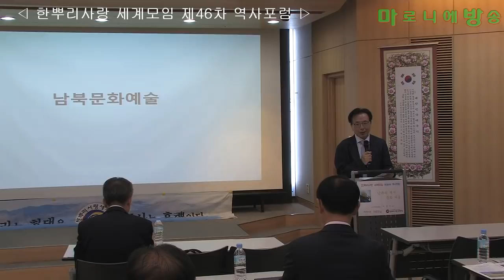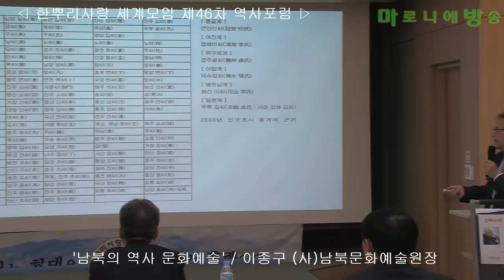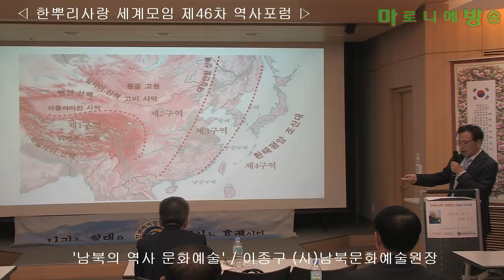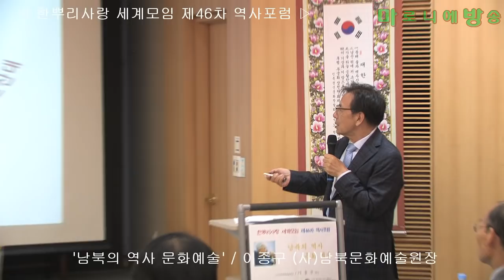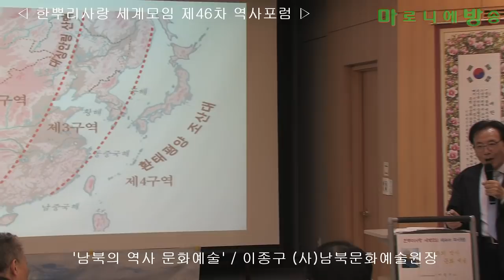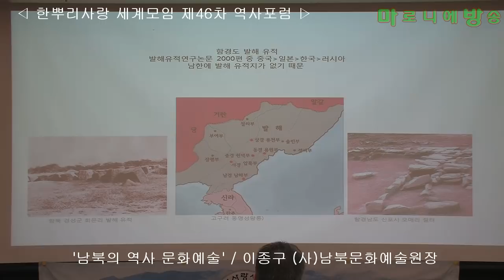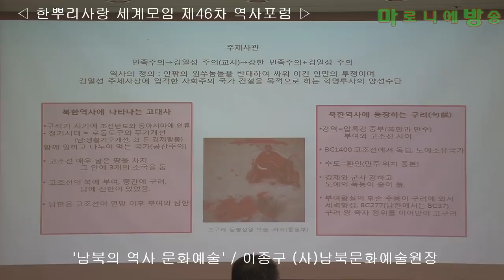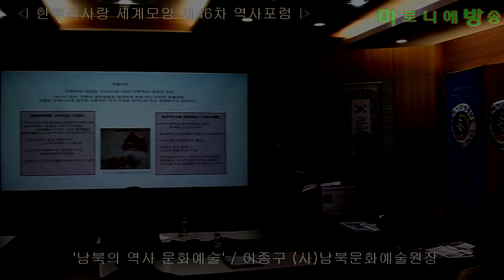[한사모] 남북의 역사 문화예술-이종구 (사)남북문화예술원장/한뿌리사랑 세계모임 제46차 역사포럼_181025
이종구 박사 약력
- 1947년 충남 당진 생 (호적 1948년으로 등재)
- 서울대학교 음악대학 및 독일 국립 칼스루에 음악대학 작곡과 졸업
- 1983년 이후 한양대학교 교수, 현재 한양대학교 명예교수, (사)남북문화예술원 원장
- 세종문화상, 대한민국 작곡상 대상(2회), 대종상 영화 음악상(2회),
 - 춘사영화상음악상, 영화평론가상 수상, 차동선음악상 수상,
- 88서울올림픽, 무주세계동계유대회 폐회식, 2003과 2010 전주세계소리축제 총감독
- 중국, 몽고, 우즈베키스탄, 러시아, 태국, 일본, 실크로드 등 알타이문화를 위한 해외 현지답사 11회

이종구 박사 논문저서
- 주요저서 : 악기백과, 창작 동화 '하늘나라 아리랑', 20세기 음악 자료집, 음악의 형식, 20세게 시대정신과 현대음악, 옴니아르스 통합음악이론, 백제 그리고 음악
- 음악의 형식, 도서출판 수문당, 1985
- 악기백과, 아트소스, 1989
- 동화 하늘나라 아리랑, 고려와 미디어, 1992
- 20세기 시대정신과 현대음악, 한양대학교 출판부, 1999
- 통합음악이론 옴니아르스, 음악세계, 2005
- 오페라 '한울춤'. '돌아온 여인', '미마지', '하늘에 묻어버린 노래', 구드래', '매직텔레파시', '사랑을 위한 협주곡', '3개의 독도이야기' 등
- 대형퍼포먼스 '전음야화', '세 개의 사랑 이야기(대본 김지하)' 등
- 관현악곡 '마지굿' 등 12곡.
- 국악협주곡 '상생'등 40 여 곡.
- 행사음악 '88서울올림픽 폐회식', '동계유니버시아드 폐회식' 등 등 6곡.
- 영화음악 '화엄경', '나그네는 길에서도 쉬지 않는다' 등 13편